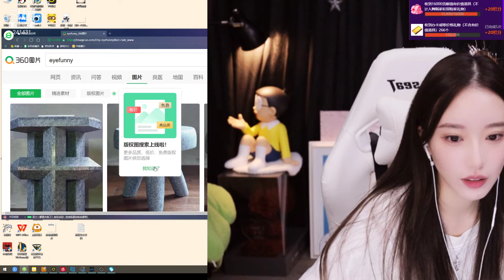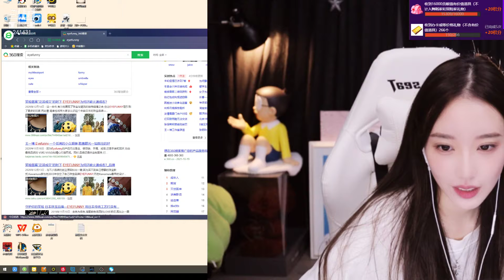[241431] 小苏菲 2021.10.19_2/2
00:00:00 呜呜呜呜呜 241431
03:31:13 手機播
03:42:13 電腦播